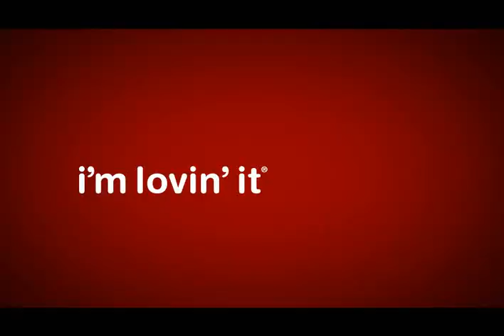짠돌이 서과장을 위한 행복의 나라~ [맥도날드]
짠돌이 서과장도 동료들에게 인심 팍팍 쓸 수 있게 해주는 행복의 나라의 행복한 원두커피~